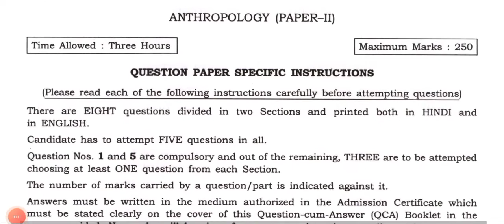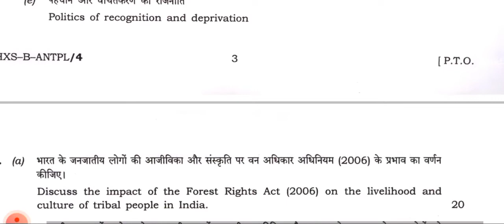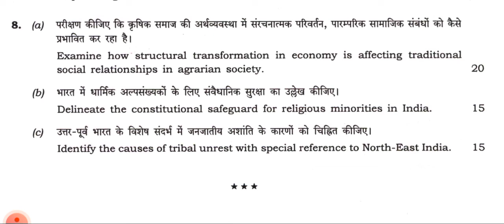Anthropology (Optional) || Paper 2 || Of UPSC (Mains) Question paper